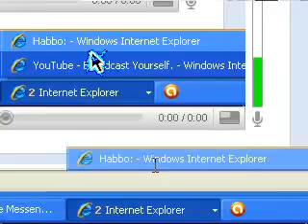habbo mola yo soy rico